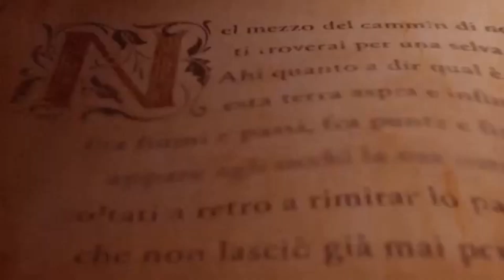Diablo IV Ep.37 La Gabbia del Dolore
Buona Visione!

PS4/PS4PRo/PS5
XboxOne/S/X/SeriesS/X